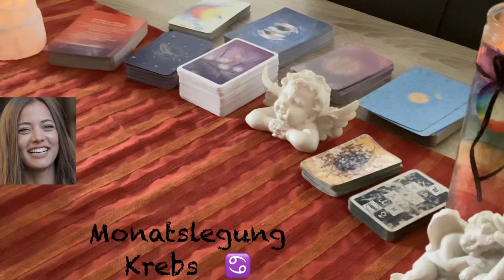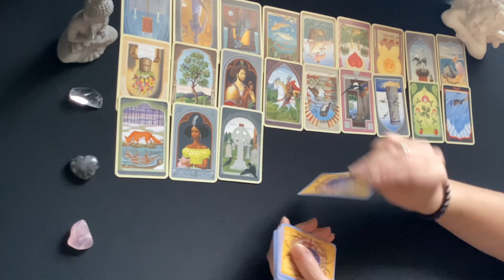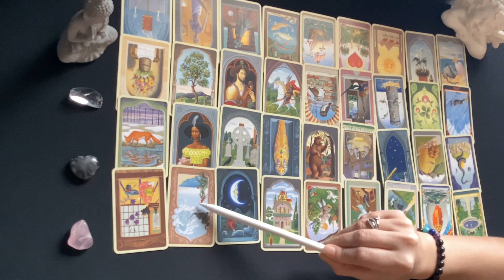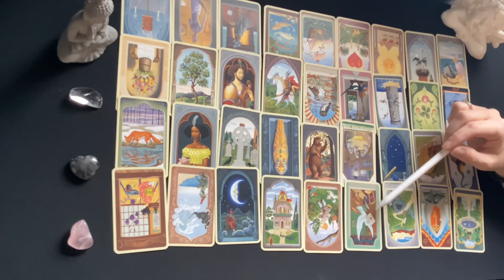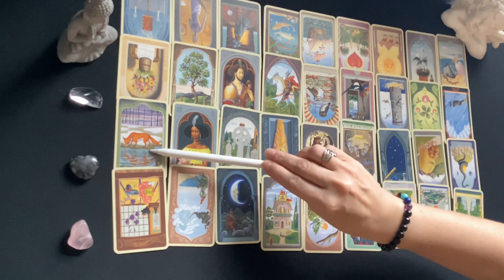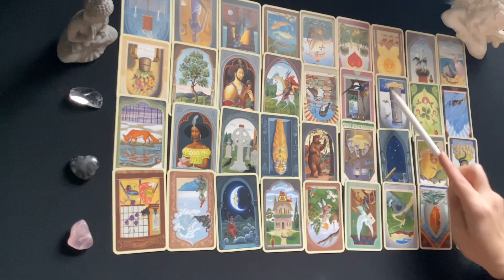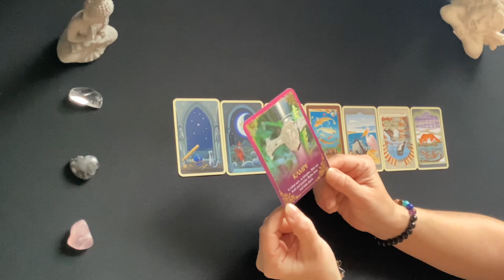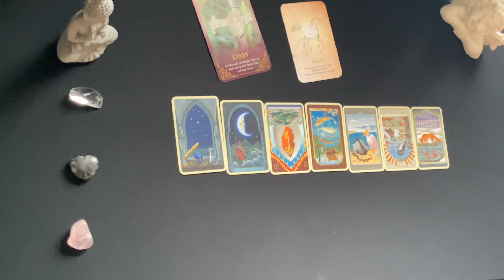Krebs ♋️ Monatslegung Dezember 2023